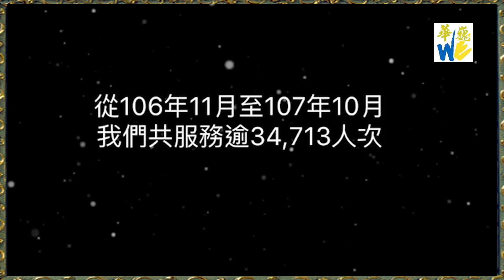華巍藝術台：「2018益行者國際論壇」 高雄福華教享受快樂生活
【記者鄒志中報導】   您現在快樂嗎？！您想要快樂嗎？！在遭遇人生瓶頸與苦難時，您要如何還能維持住快樂？好身材需要運動來鍛鍊，好心情也是需要訓練的！原來，快樂也是可以學習到的生活技能！認真學習快樂的人，就能掌握快樂的密碼！哈佛大學日前曾公開推薦20個保證會讓人快樂的好習慣，第一個就是要學會「感恩」！「感恩」的確會讓人更加快樂！在歳末感恩的季節裡，一場感恩人生的國際論壇即將登場！由高雄福華名品、高雄市東西方文化教育交流協會與高雄市慈善團體聯合總會共同主辦「益行者國際論壇」將於2018年11月30日晚間七點至九點半，在高雄福華大飯店三樓的福華廳舉辦，一場以「自我生命意義的探索～自利利他的快樂生活」為主題，分享現代人如何才能學會讓自己更快樂、讓自己更自在、更快樂生活的小技巧，讓您在迎接未來生活的種種挑戰時，更有自信與快樂！同時主辦單位也藉此論壇支持「阿福食物銀行」的續食服務計劃能夠順利圓夢，讓台灣民眾早日學會「惜福」之可貴。

主辦單位表示，台灣島內一天的廚餘量約6100噸，其中將近1000噸，相當於50輛卡車的食物，都進了垃圾處理場，為搶救食物並幫助弱勢，高雄市慈善團體聯合總會與家樂福文教基金會攜手，幫助「阿福食物銀行」，並透過11個在地的公益慈善組織，辦理「社區冰箱」的服務，再創食物新價值。

這場年度國際公益論壇，主辦方單位特別邀請ㄧ位離台18年，只為尋找「我是誰」的電視節目主持人，曾榮獲台灣國內外等多項新聞大獎，也曾擔任多項國際論壇的主持人，香港鳳凰衛視主持人胡一虎先生擔任2018益行者國際論壇的節目主持人。

主辦單位表示，另外四位與談大師，分別是高雄市東西方文化教育交流協會史進John Stephenson理事長、前資訊工業策進會南區處連亮森處長、臺灣師範大學方偉達副教授與讀冊生活董事長、博客來書店創辦人張天立，這次活動所有嘉賓都無私宣導「利他」的利益，並願與大眾共享「獨樂樂不如眾樂樂」的快樂密碼。

2018年11月30日論壇，讀冊生活董事長張天立將分享「什麼是世間成就？」、高雄市東西方文化教育交流協會美國的史進理事長將分享「我們需要期待別人的掌聲嗎？」、台灣師範大學副敎授方偉達分享「如何讓自己生活和工作中兼得快樂？」、資訊工業策進會南區處連亮森前處長分享「世間上真有心想事成的密碼與方法？」。

名主持人胡一虎也將首度透露，他採訪過全球無數的大人物，誰才是真正最快樂的人？「益行者國際論壇」將點亮光明並與愛同行，2018 歲末歡迎台灣民眾踴躍蒞臨論壇，享受心靈層級最究竟的歡喜與快樂，共享生命的溫暖與喜樂！